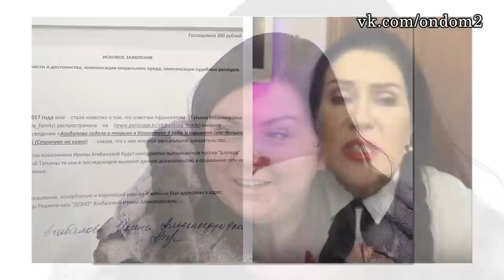ДОМ 2 НОВОСТИ ЭФИР 31 ЯНВАРЯ 2017 (4649), ondom2.com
В этом выпуске новости и слухи  про следующих действующих и бывших участников дома 2: Лилия Четрару, Сергей Захарьяш, Пётр Рыбалко, Мария Кохно, Мария Кохно, Ирина Донцова, Татьяна Африкантова, Андрей Чуев, Ольга Ветер, Глеб Жемчугов, Ольга Бузова, Ольга Орлова, Елена Темникова.

 Уважаемые зрители! Смотрите сегодня  на нашем канале эфир новостей дома 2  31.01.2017. Не забывайте смотреть эфиры дом 2 на ТНТ, так как в новостях обо всём не расскажешь.

Сегодня  4649 день телестройки, а значит на ТНТ выйдут следующие выпуски проекта дом 2:   дневной эфир за 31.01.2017 (lite),  вечерний эфир за 30 января 2017 ("Город любви") и  ночной   выпуск ("После заката"). Дневной эфир выходит в 9 утра, вечерний эфир в 23-00 и ночной ровно в полночь. С задержкой в одни сутки серии дома 2 можно посмотреть на официальном сайте проекта.